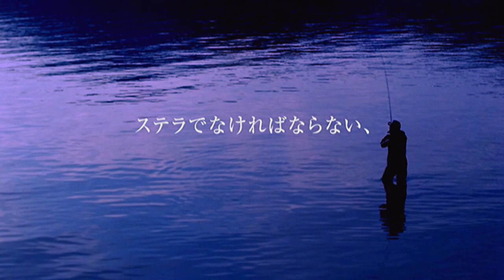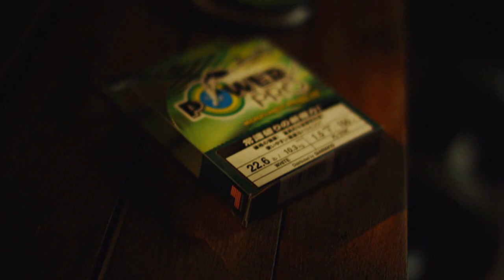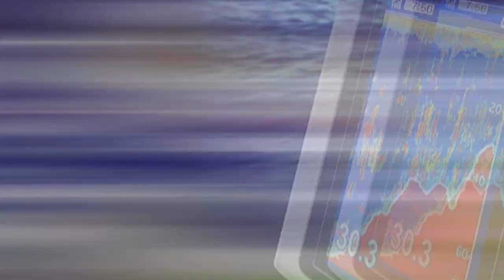#029 夢のフィールド メキシコ レイクバカラック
北米大陸南部に位置するメキシコ合衆国。東西を海に挟まれ、脈々とそびえる山々が大自然を形成するこの国には、バスフィッシングのパラダイスと言われる湖がいくつか存在する。その中でもバスアングラーにとっての夢とされる10ポンドオーバーのビッグバスの釣果が数多く報告されている、レイクバカラック。ビッグバスハンター・村田基が、この夢の湖に挑む。
出演:村田 基